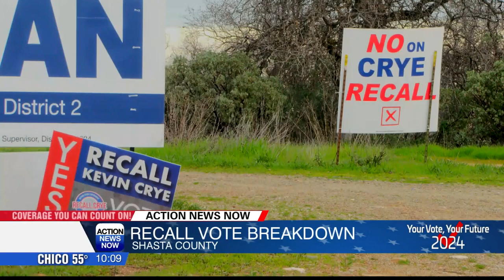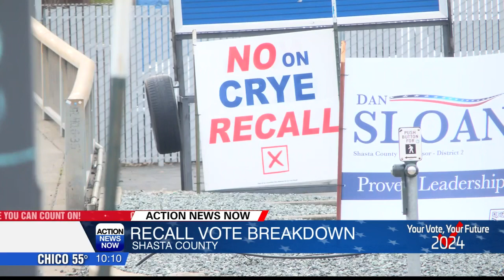Kevin Crye Recall info